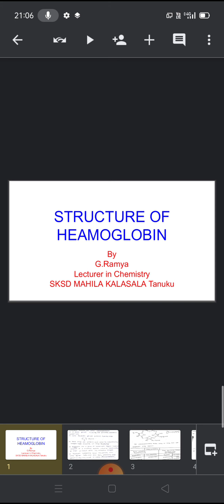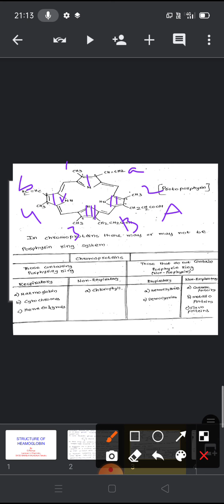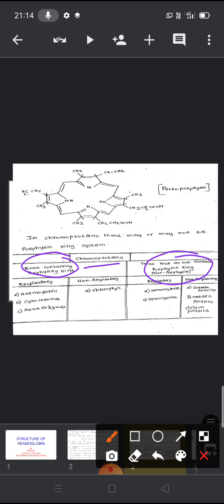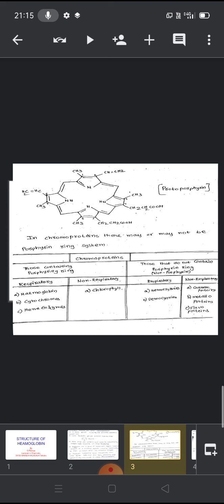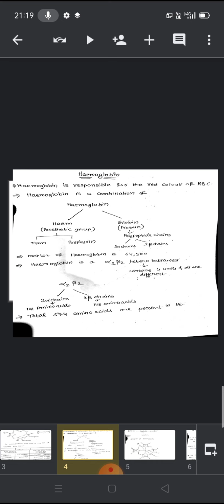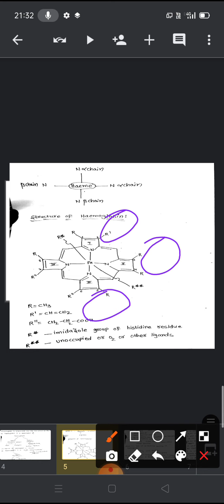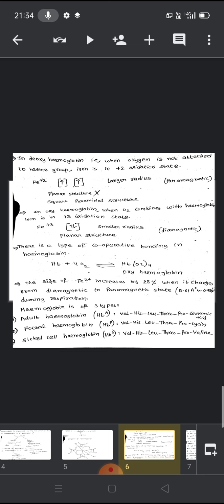STRUCTURE OF HEAMOGLOBIN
STRUCTURE OF HEAMOGLOBIN by Smt. G. Ramya, Lecturer in Chemistry, SKSD Mahila Kalasala Degree & PG (A), Tanuku